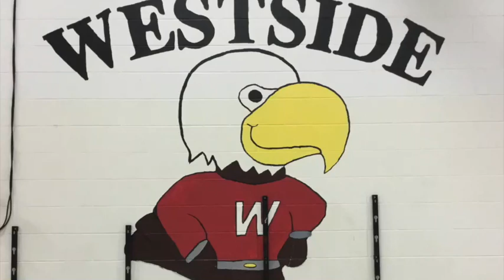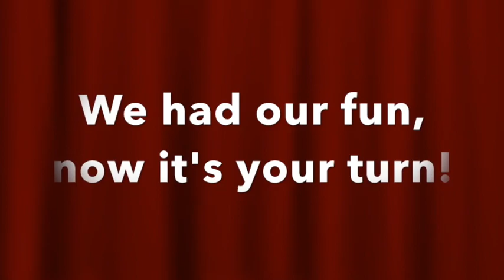Westside Elementary- - Dash for Cash Teachers 2018